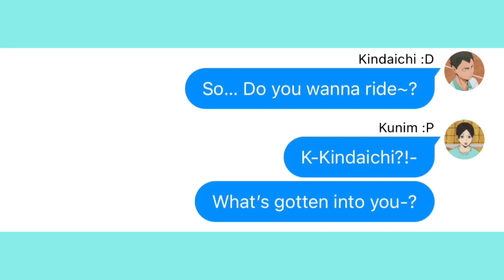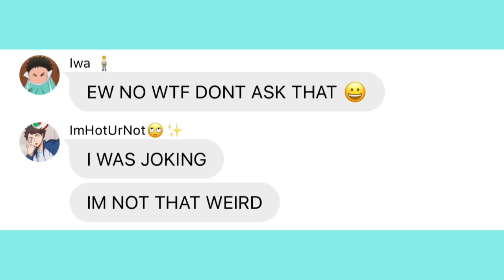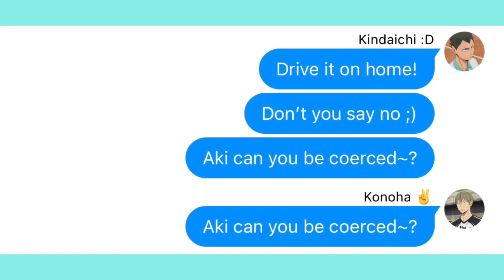Do you wanna ride? - BMC [Boyf riends Ver] || KinKuni || Haikyuu Texts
70 smth I will never remember-
I WAS ONE AWAY GODDAMIT 71** WHATEVER 🙄

ANYWYAS Tmr I will Officially be a year older than I am now which is coolio 😎

I rly need to stop saying coolio 💀

BUT YA WOO IM OLD AHAHA (Laughin on the outside cryin on the inside my guy.)

ALSO ALSO IVE BEEN WATCHING A LOTT OF TANANOYA LATELY AND LIKE AT FIRST I WAS LIKE “Bleh. TanaNoya who would ship this 🤢 -Moon 2020” BUT NOW ITS LIKE “Yk I’m kinda diggin this 😶” BC I AM DIGGIN IT SO FUCK U 2020 MOON I HAVE A SS ON ME SAYING IT AND IM LIKE 😦 HOW DARE ME?!

And my Christmas hat that I bought in the middle of June is now of use 🤩 IK ITS STILL NOV BUT THANKSGIVINGS OVER